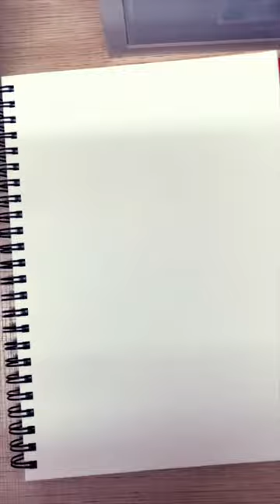Anime hip hop boy drawing! Quick sketch!